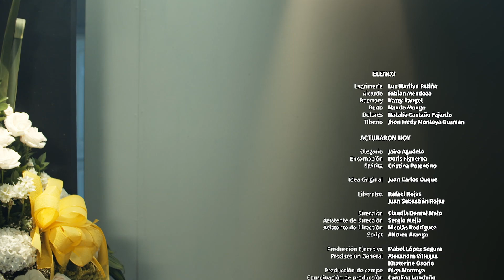Desvelados, Capítulo 6: El billete de la lotería - Teleantioquia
Aicardo, el tanatólogo de El Último Suspiro se ganó la lotería, pero pese a todos sus esfuerzos no logra encontrar el billete ganador. Los empleados de la funeraria aprovechan la perdida de Aicardo para buscas y tratar de encontrar el billete y quedarse con la nueva fortuna del tanatólogo.